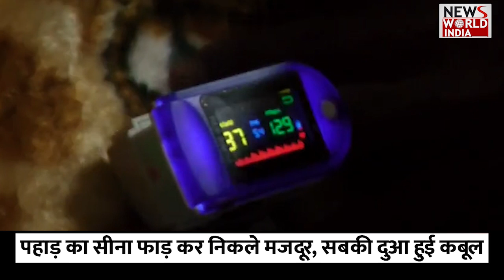17 दिनों के बाद 41 जिंदगियों को मिला ‘जीवन दान’uttrakhand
उत्तरकाशी के स्लिक्यारा में निर्माणधीन टनल में फंसे सभी मजदूरों को सही सलामत बाहर निकाल लिया गया है. 16 दिन से मजदूर इस सुरंग में फंसे थे. बाहर आने के बाद मजदूरों की खुशी का ठिकाना नहीं रहा. मजदूरों के परिजनों के साथ- साथ पूरा देश उनके बाहर आने के बाद खुशी मना रहा है. वहीं इन मजदूरों को बाहर निकालने वाली रेस्क्यू टीम की भी हर तरफ तारीफें हो रही है.